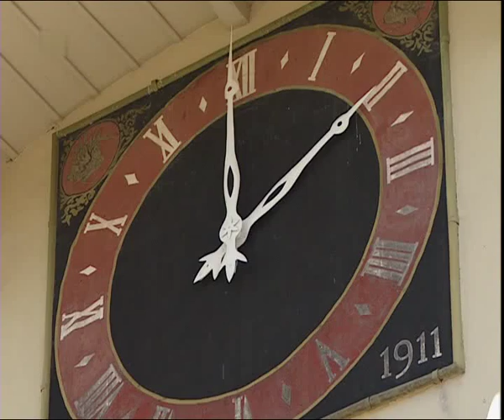Geraldine Olivier & Gunther Emmerlich - Auprès de ma blonde 2006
(mit Bildern von Schloss Greyerz bei Fribourg/Schweiz)

Dans les jardins de mon père,
Les lilas sont fleuris ;
Tous les oiseaux du monde
Viennent y faire leurs nids

Auprès de ma blonde,
Qu'il fait bon, fait bon, fait bon.
Qu'il fait bon dormir!

Ihr Liebster ist gegangen
der Krieg, er rief ihn fort
sie wartet voller Bangen
auf einen Gruss, ein Wort

Ein blondes Mädchen
kann nie wieder fröhlich sein
Ein blondes Mädchen
ist ja so allein

Was soll sie dafür geben
dass er bald wiederkehrt
sie gäbe gern ihr Leben
ihr ist es nichts mehr wert